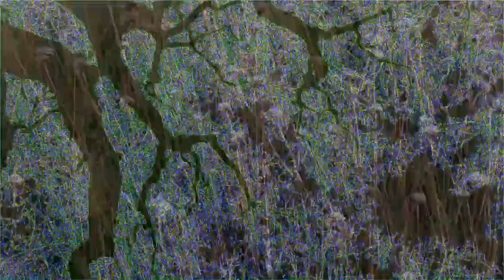"Noch bist du da" Lied nach einem Gedicht von Rose Ausländer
Silke Gonska - Gesang
Frieder W. Bergner - Posaune, Tuba, Elektroniks
Produziert in der Musikmanufactur "LPG der Bär" 2022